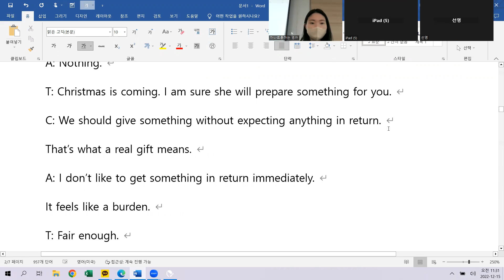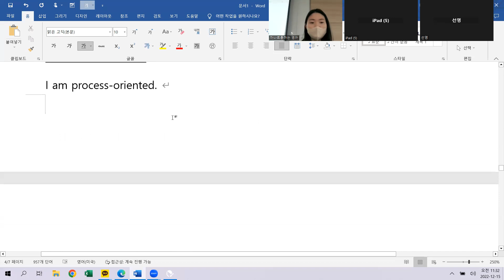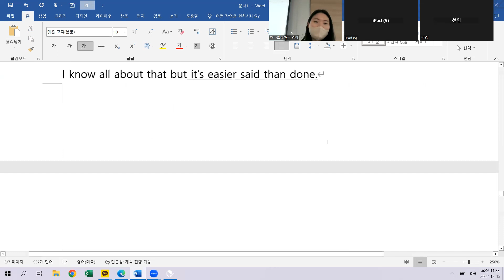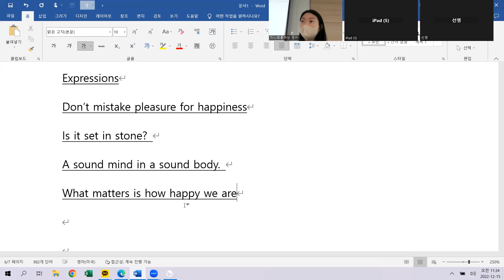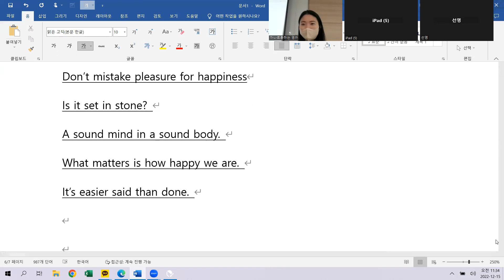12.15 class review 10시